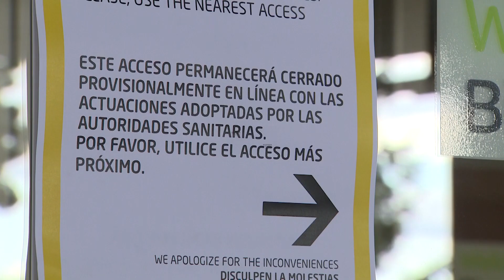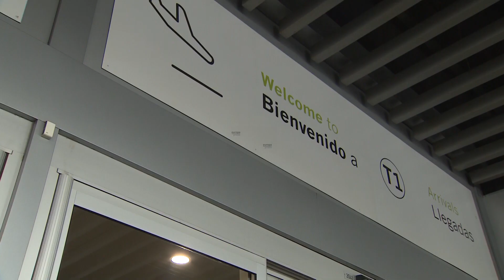Barajas abre solo la T4 a partir del hoy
El aeropuerto Adolfo Suárez Madrid-Barajas solo mantendrá operativa la Terminal 4 a partir de este miércoles debido a la reorganización de infraestructuras que está realizando Aena en toda su red en respuesta al descenso del tráfico por el coronavirus.